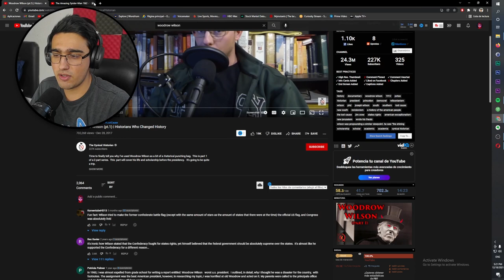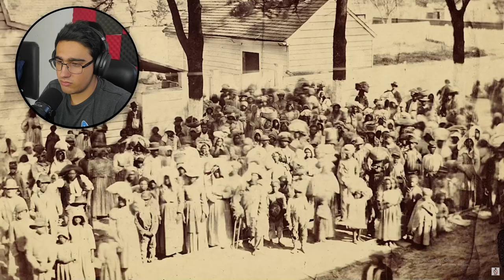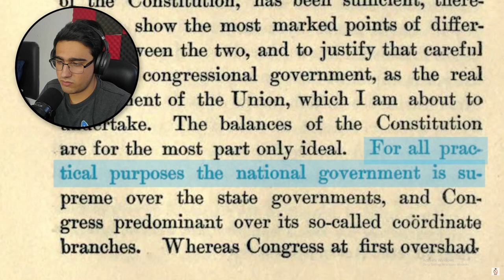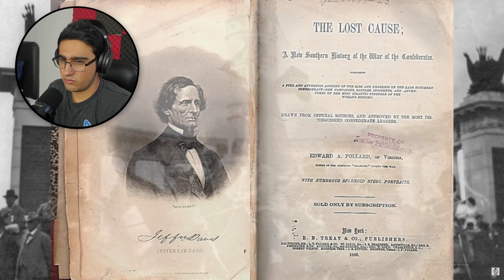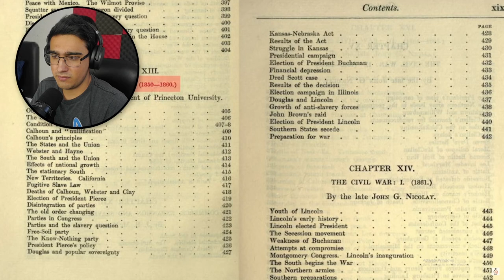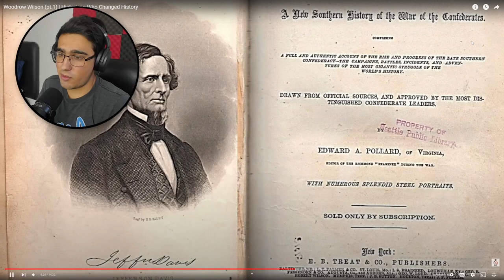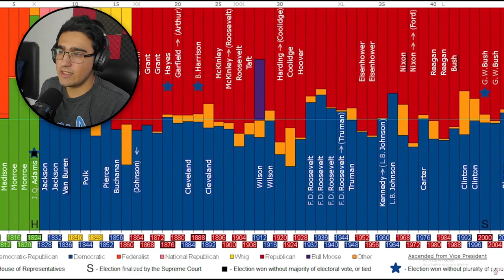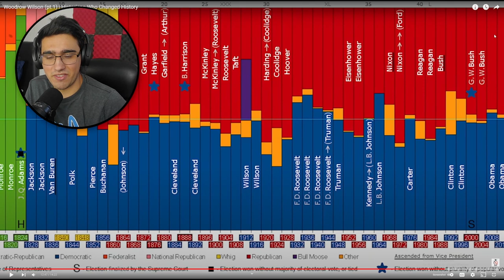Is he the worst president in history? Reactin to Woodrow Wilson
Is Woodrow Wilson the worst president in American history? Today we'll analyze that question in part 1 of  The Cynical Historian 2 part series on Wilson. What do you think?

NEW! Skillshare Tik Tok Marketing Class!!!